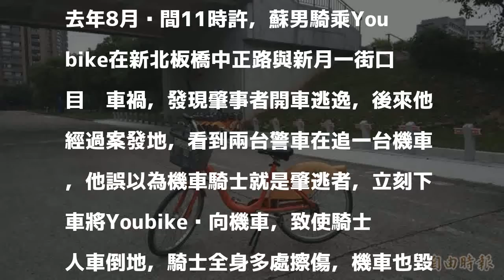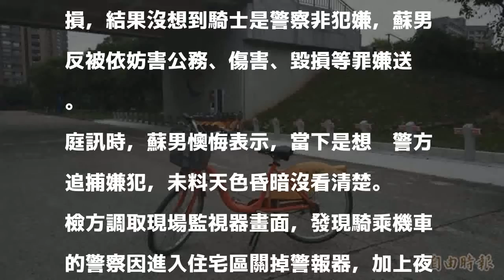窘！正義哥怒砸Youbike 卻把追捕警誤認成肇逃嫌...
〔記者陳慰慈／新北報導〕20多歲的蘇姓男子騎乘Youbike行經新北市板橋區目睹車禍，後經過案發地點，看到兩台警車前方有一台機車，他以為機車騎士就是肇逃者，怒把Youbike砸向騎士，人車倒地後才發現對方竟是身著制服的警察，被涉犯依妨害公務、傷害等罪送辦，事後獲警察原諒撤告，新北地檢署予蘇男不起訴處分。

發表評論評論如下。